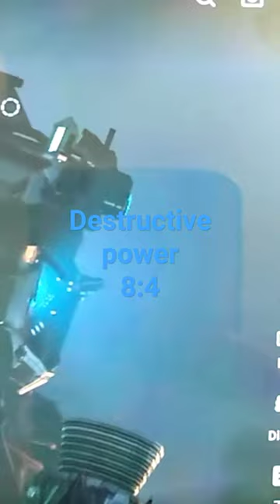Hulk vs titan cameraman